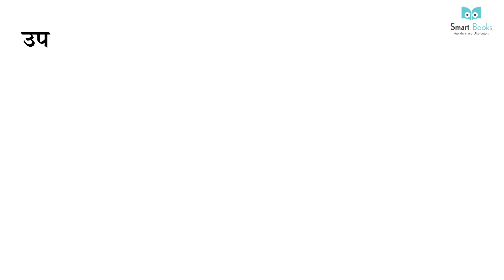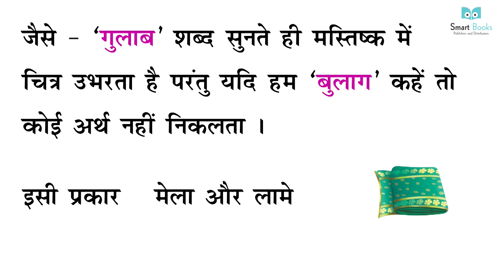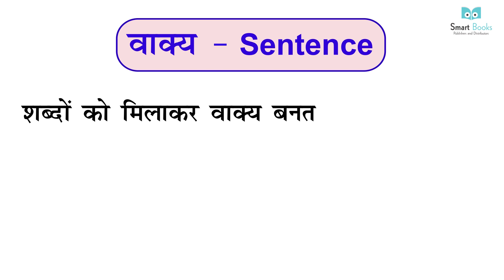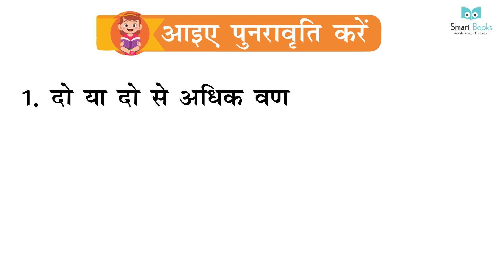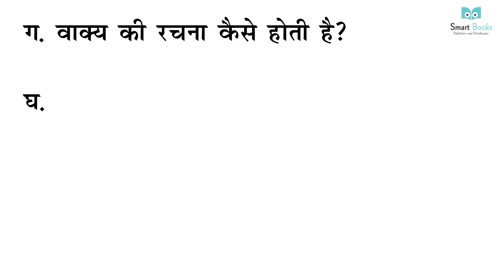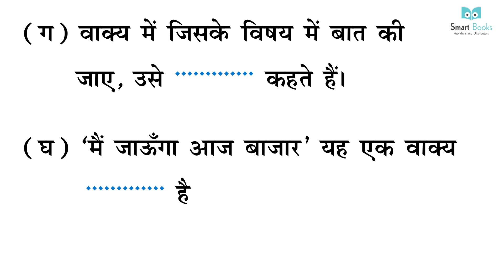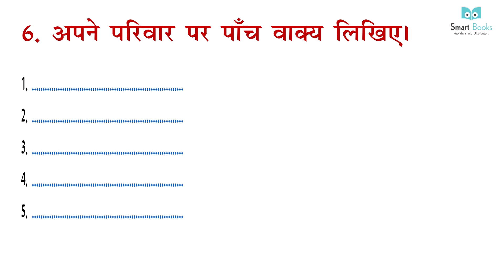Smart Book Hindi Vyakran Class 3 | Chapter 3 | शब्द और वाक्य